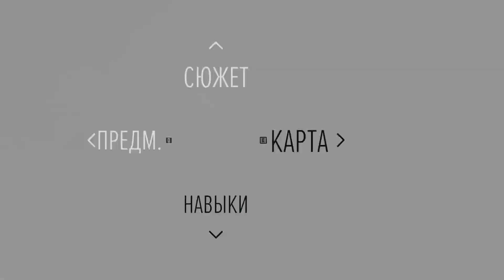Days Gone #14 (У него есть цель, Просто бойня, Подземные реки)